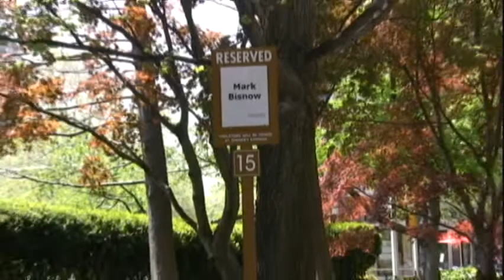GWCAR-Bisnow Video Part 1 of 3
**CLICK HQ BELOW THE VIDEO TO WATCH IN HIGH QUALITY** April 28th - GWCAR Awards at the Mayflower Hotel - Mark Bisnow was asked to deliver the keynote address. Realizing his knowledge of real estate was lacking, he instead went with a humorous spoof on "Curb Your Enthusiasm."